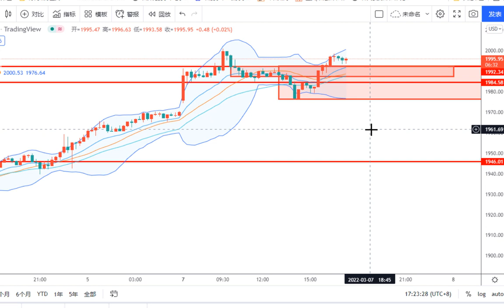乌俄局势重燃战火，黄金迈入2时代！3月7日日内黄金价格走势操作指南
金价走势分析